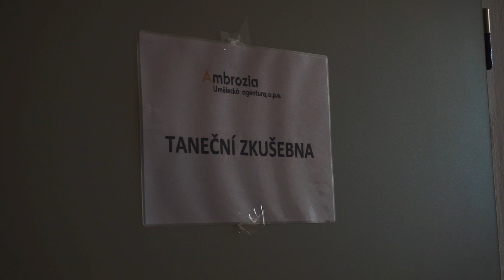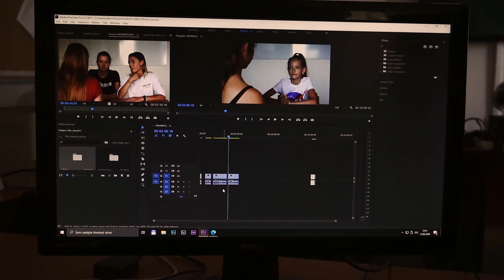Minuty 4. den | Letní Ambroziáda 2020 v Jihlavě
Minuty ze čtvrtého dne Letní Ambroziády 2020 v Jihlavě pro Vás připravila lektorka Jana Moravcová.